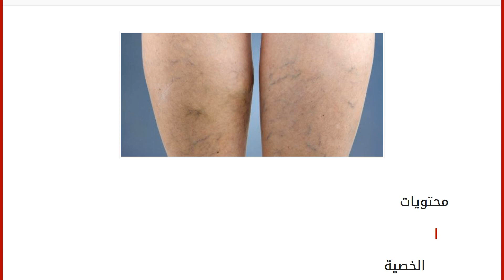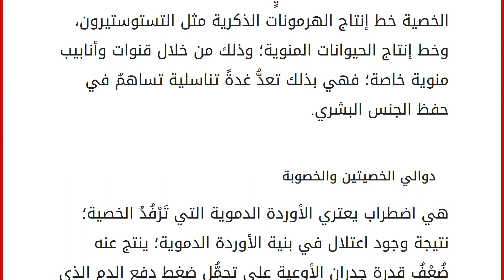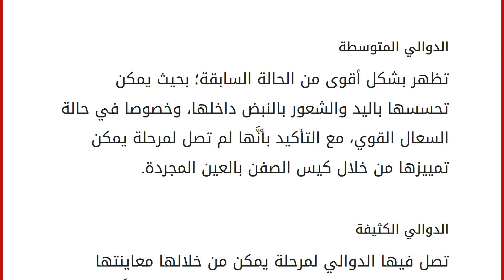ما هي أعراض الدوالي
محتويات
١ الخصية
٢ دوالي الخصيتين والخصوبة
٣ أعراض دوالي الخصية
٤ أنواع دوالي الخصيتين
٤.١ الدوالي الخفيفة
٤.٢ الدوالي المتوسطة
٤.٣ الدوالي الكثيفة الخصية
هي عضو جنسي ذكري متعلِّقٌ بالآلة الذكرية (القضيب)؛ وذلك من خلال كيس حاويٍ لها يسمّى الصفن، كما تعد الخصية خط إنتاج الهرمونات الذكرية مثل التستوستيرون، وخط إنتاج الحيوانات المنوية؛ وذلك من خلال قنوات وأنابيب منوية خاصة؛ فهي بذلك تعدُّ غدةً تناسلية تساهمُ في حفظ الجنس البشري. دوالي الخصيتين والخصوبة
هي اضطراب يعتري الأوردة الدموية التي تَرْفُدُ الخصية؛ نتيجة وجود اعتلال في بنية الأوردة الدموية؛ ينتج عنه ضُعْفُ قدرة جدران الأوعية على تحمُّل ضغط دفع الدم الذي يمر من خلالها؛ لذا تتغير بُنْيَةُ الأوردة؛ وذلك بالاستجابة للضغط المتولِّد بتشوه في الشكل وزيادة في الطول، ممّا يسبب عدم التصريف الكامل للدم الموجود بالخصيتين، وحدوث عملية ارتداد عكسية